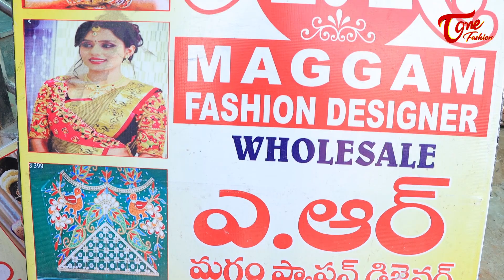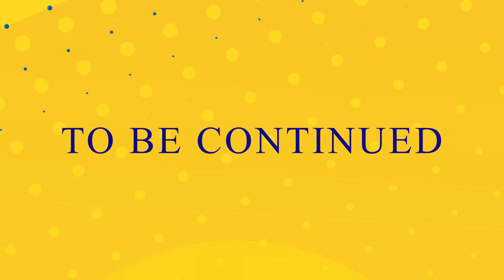Bridal Designer Blouse Works | Epi #1 | Tone Fashion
Bridal Designer Blouse Work Collection Review by Yamini, Fashion Designer. Best Wedding Saree Blouse Designs, Bridal Wear Maggam Work Blouse Designs, Aari Work Blouse, Embroidery Blouse Designs for Women at AR Maggam Fashion Designer.

Discription: Maggam works designed in different ways with perls,kundans,stones,beats with colourful thirds and fabrics which uses for events and weddings.
A.R.Maggam Fashion Designer Wholesale
Address : Lokeshwarchand Complex,Near CMR. Shipping mall, metro pillar no.1529, Dilsuknagar, Hyderabad.